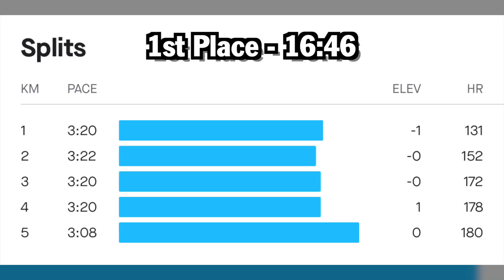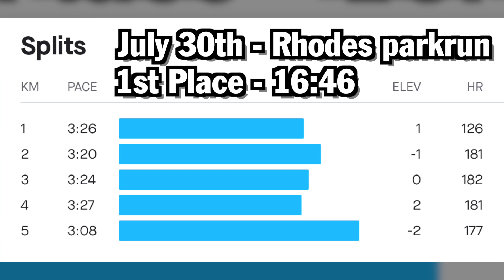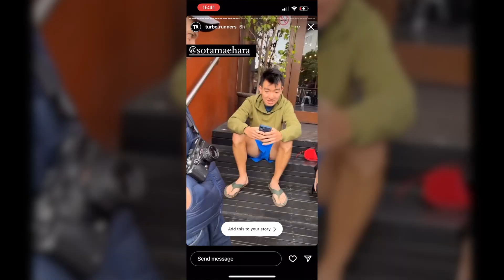MY RUNNING RECAP 2022 - ALL RACES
Support this year has been insane. I definitely uploaded less this year but I had to focus on life and training. It's safe to say it has paid off, but next year I'll aim to find a good balance between the three.

For some of the races I was extremely disappointed with (like the 3k champs), I haven't even seen the footage until I was editing this video today lol.

Filmed on:
- Sony A7iii
- GoPro Hero 8 Black
- iPhone 13